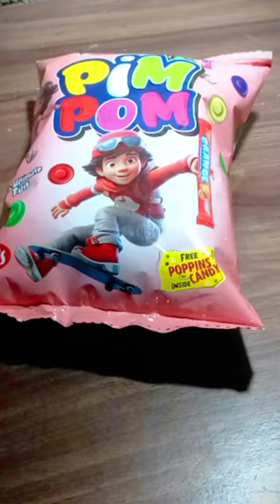Eat a pim pom Crockery Funny Cute ‌‌Cock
mini tractor
haiphong mini tractor
tractor
diy tractor
mini creative
mini petrol pump
hp mini
jcb tractor
mini farmer
tractor trolley
da mini da tractor
tractor motor
tractor diesel
rescue tractor
tractor trolle
creative villa
sun farming channel